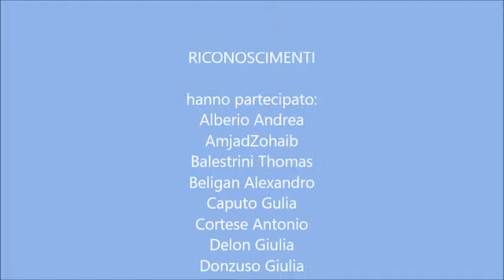Concerto della Classe 3^B dell'I.C. "E. Toti" di Lentate sul Seveso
Concerto della classe 3^B  dell'I.C. "E. Toti" di Lentate sul Seveso presso la residenza Villa Cenacolo del 23 maggio 2019